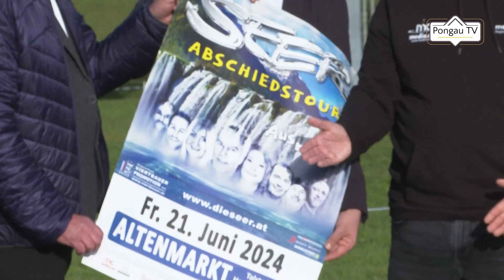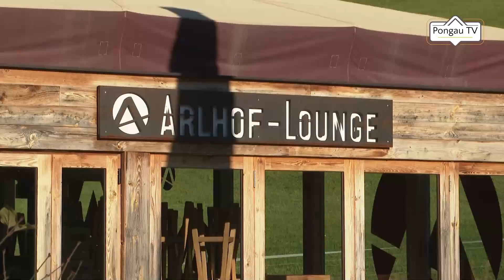AK Seer Altenmarkt 06 2024 neu